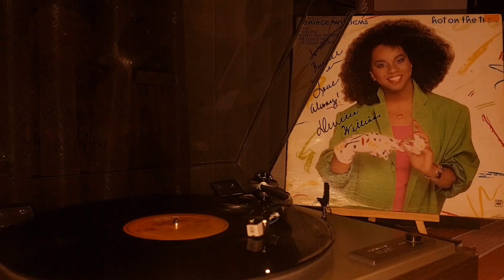Video - Deniece Williams (Vinyl)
Lyrics: Deniece Williams / Fritz Baskett / Mont Seward
Backing Vocals: Deniece Williams / George Merrill/ Shannon Rubicam
Bass: Abraham Laboriel
Drums: Carlos Vega
Guitar: Paul Jackson, Jr.*
Keyboards, Synth: Greg Mathieson
Percussion: Paulinho Da Costa
Saxophone [Solo], Arranged By [Horn]: Tom Scott
Executive Producers: Brad Westering / Larkin Arnold
Associate Producer: Deniece Williams